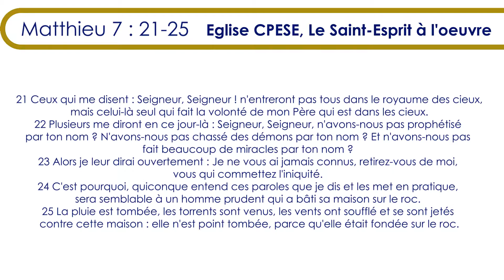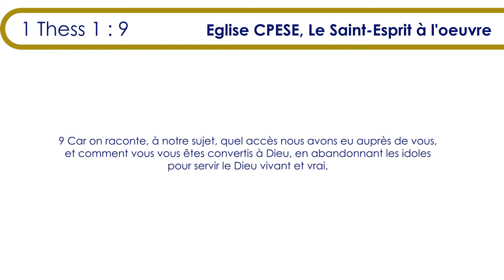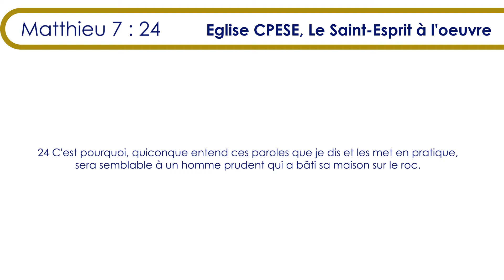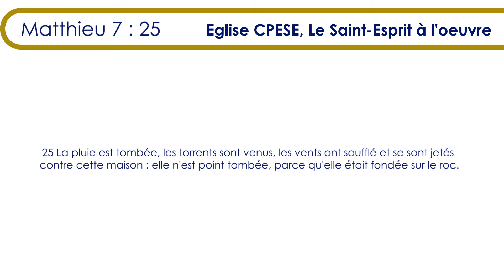L'identité du Chrétien (Partie 1)│Apôtre Doudou Jean Fall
La Communauté Protestante Évangélique Le Saint-Esprit à l'Oeuvre (CPESE) est une église où les hommes et les femmes sont délivrés et restaurés par la Puissance de Jésus-Christ.

📍Lieu de Culte
14 avenue de l'Europe, 95400 Villiers-le-Bel
Retrouvons-nous ce dimanche de 11h à 14h

VOUS SOUHAITEZ CONTRIBUER PAR UN DON OU UNE OFFRANDE ?

Likez ❤️
Partagez 📲
Commentez 🖊